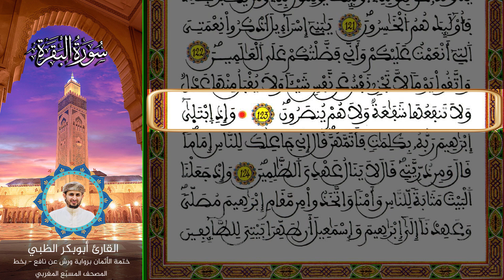الثمن السادس الحزب الثاني | ختمة الأثمان برواية ورش عن نافع بخط المصحف المسبّع المغربي